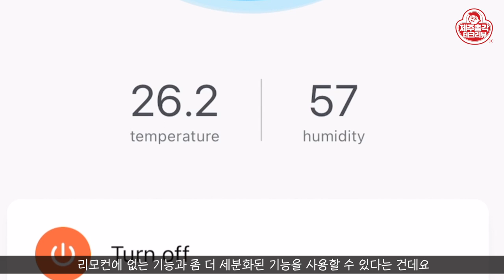미쳤다! 왜 발뮤다보다 좋지? 샤오미 미지아 스마트 선풍기 에어서큘레이터 5세대 제품소개, 사용법, 미홈 앱 연결하기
날씨가 조금씩 더워지는 걸 보면 곧 여름이 시작될 것 같습니다!
여름 필수품은 바로!!! 선풍기죠
에어컨이라고 하시는 분들도 있겠지만! 에어컨이 있어도 선풍기는 필요하죠!
그리고 에어컨과 선풍기를 함께 사용하면 훨씬 더 효율적이고 좋습니다!!

오늘 소개해 드릴 샤오미 미지아 선풍기는 선풍기라고 하기 보다는
에어서큘레이터라고 할 수 있습니다.
선풍기 헤드가 아주 핑핑 잘도 돌아가죠
그리고 에어서큘레이터 제품 중 디자인이 깔끔하고 좋은 제품들이 거의 없는데
이 제품은 아주 깔끔하고 예쁘고 고급스럽기까지 합니다
그리고 여기에 엄청난 스마트 기능까지!!!
이 정도면 완전 구매 각이죠!
샤오미 미지아 스마트 선풍기 5세대 강력 추천합니다!!

(이벤트 진행시 7만 원대로 떨어지는데 이벤트가 끝났네요! 이벤트 진행할 때 구매하시면 좀 더 저렴합니다)

(쿠팡은 배송비 3만 원이 추가됩니다)